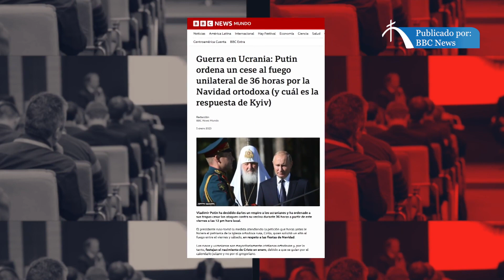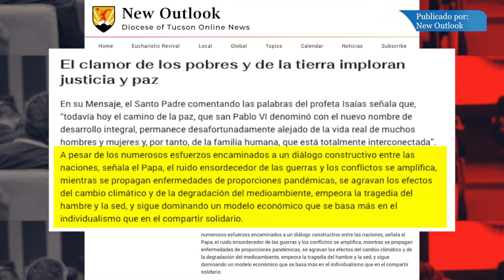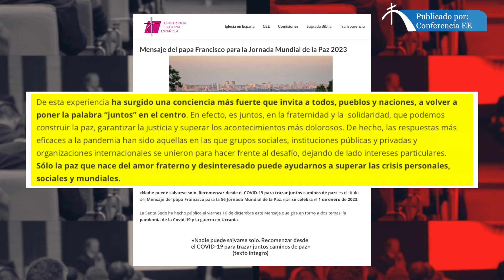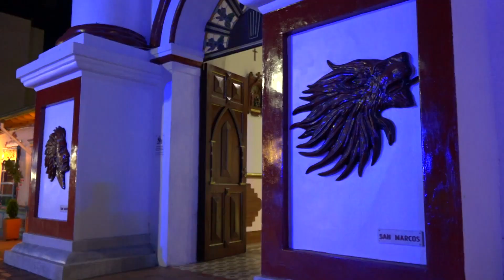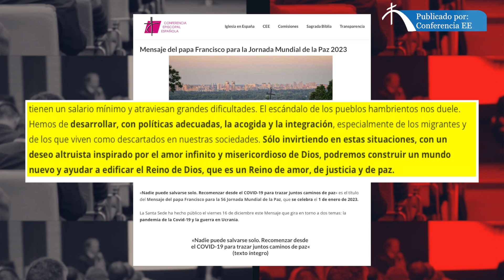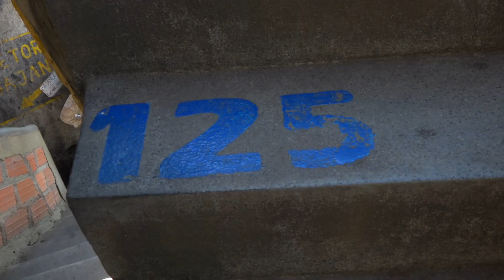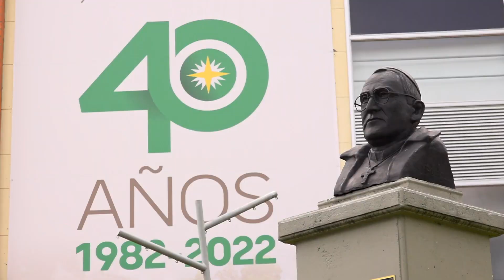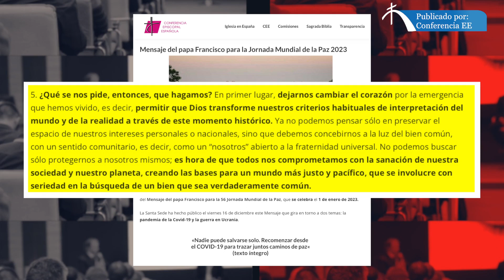¿Qué importancia tienen la mediación y métodos alternos para alcanzar acuerdos?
Los conflictos en Brasil, la guerra en Ucrania, las protestas en Irán aumentan la tensión internacional.  Colombia ha vivido, por más de 50 años, violentas confrontaciones con las Fuerzas Armadas Revolucionarias (FARC).    Sin embargo, el consenso para adelantar un diálogo fundamentado en la justicia y la paz tuvo fruto en ese país con el Acuerdo de Paz firmado con la FARC, que pone fin a la violencia que mantuvo enfrentados al gobierno con este sector revolucionario.   La profesora Luisa Alejandra Saldarriaga Quintero, docente de la Facultad de Derecho de la Universidad Católica de Oriente (UCO) en Rionegro, Antioquía, Colombia y experta en derechos humanos comparte sus experiencias con los estudiantes de derecho de la PUCPR y analiza la situación del acuerdo.

¿Es necesario el diálogo para la construcción de consensos que logren una verdadera transformación social?